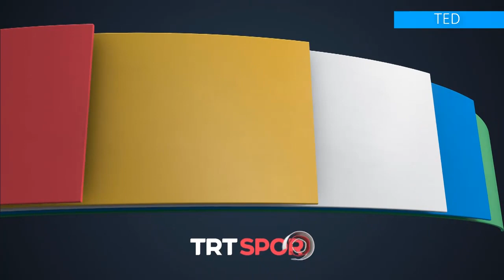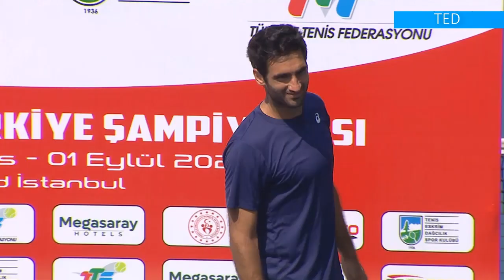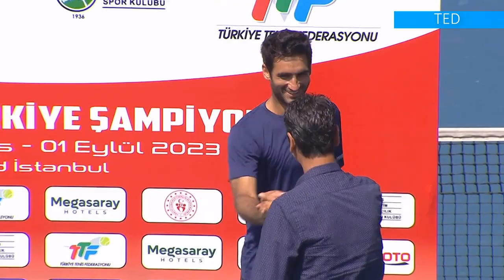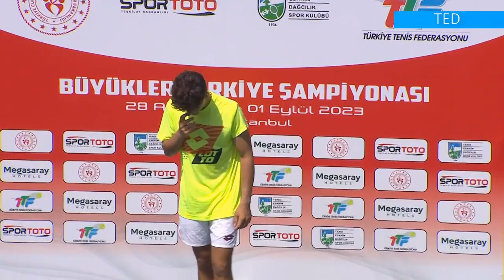Yankı Erel Türkiye Şampiyonu oldu Büyükler Türkiye Şampiyonası FİNALİ 2023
01 Eylül 2023 TED Final   Büyükler Türkiye Şampiyonası FİNALİ  2023